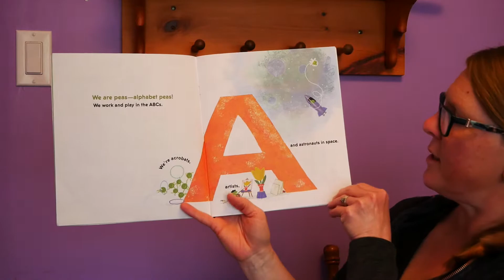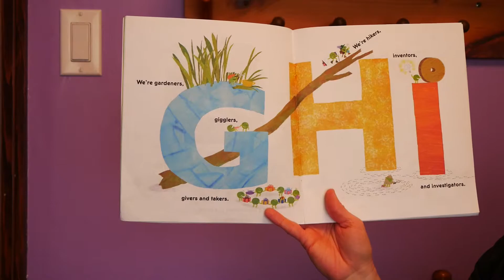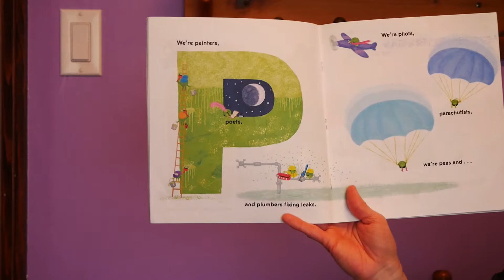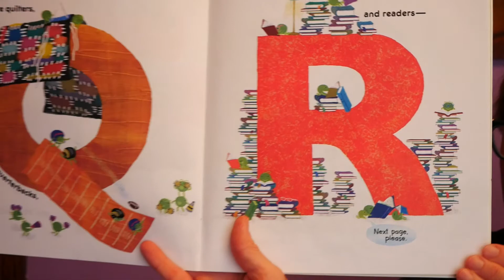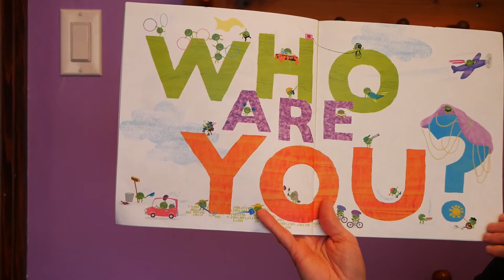#17 April 24, 2020 L M N O Peas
Natalie reads L M N O Peas by Keith Baker.